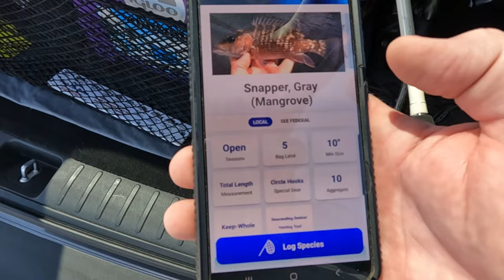Eating whatever I CATCH underneath a bridge LOADED with fish!! (Catch & Cook)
In this video I found a bridge that was loaded with multiple fish species, and I decided to eat whatever I can catch. This bridge is located in Central Florida, and it is saltwater, so the bait of choice was live shrimp. I made a couple of cast fishing underneath the bridge on the bottom and before I knew it, I was hooked up with fish after fish and a few that got away that was really big in size. At the end of the fishing trip, I switched over to a piece of cut bait and that's when the bigger fish started to bite. The next day I made a fish dish that was so delicious and tasty that I was even impressed with and I'm not sure if I'll ever be able to make another food dish that can even compare.

Video Chapters:
00:00 introduction
00:53 Catching Fish
11:33 New location
14:15 Cooking Fish Recipe
17:45 Taste Test
19:49 closing Out The Video